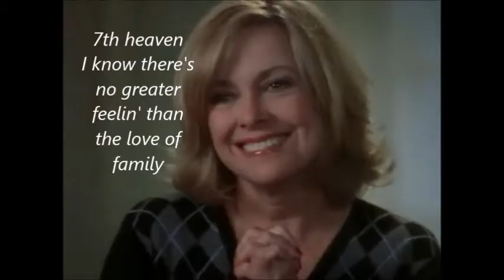7th heaven theme song with lyrics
I have since I began to see the series always loved Seventh Heaven, and wondered awhile what the text of the theme song was actually when I found it so I thought that I can post it on youtube, saw no one who added the text of the theme song so I do it :)